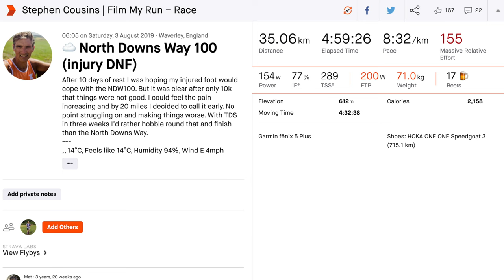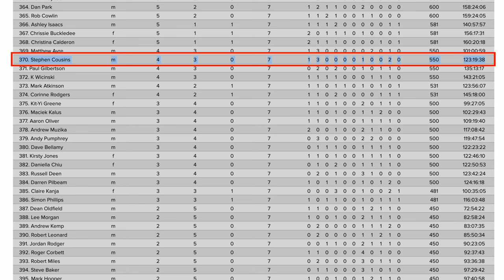Running PLANS for 2023 | CAN I DO IT | Film My Run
It was a brilliant 2022, but now we move forward and on to 2023. I have some lofty plans for next year, but nothing which I feel is impossible to achieve.